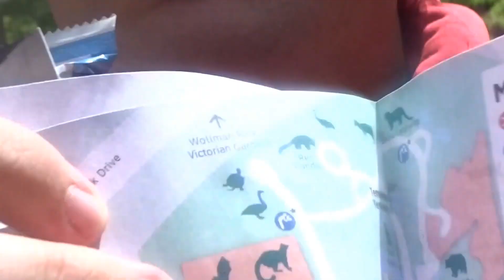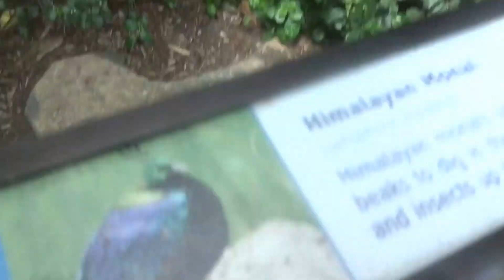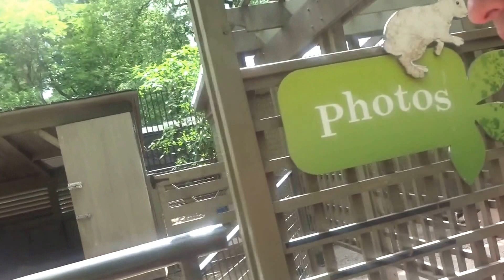Dat Monkey Over There